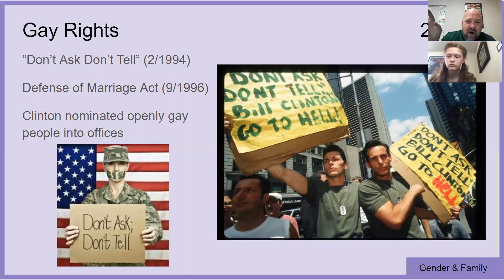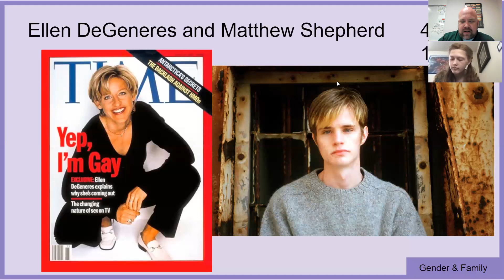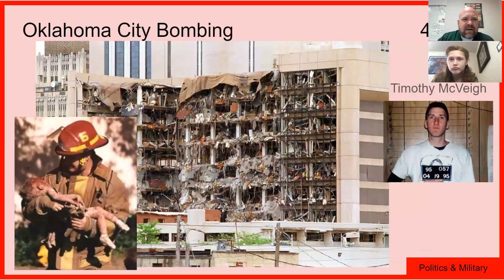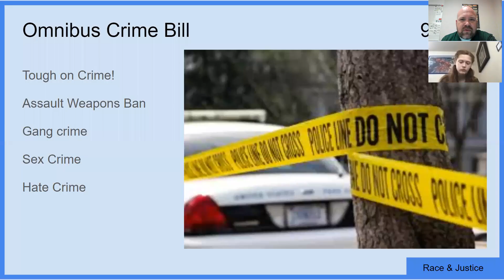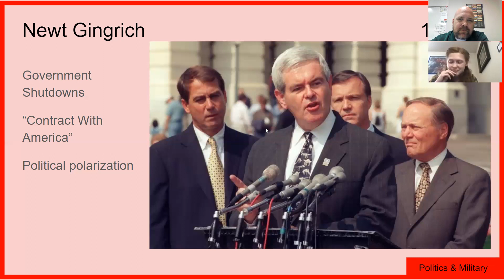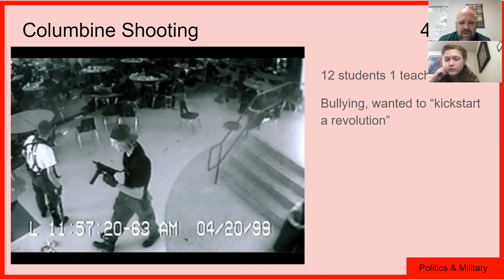Gay Rights, NAFTA, and Political Polarization